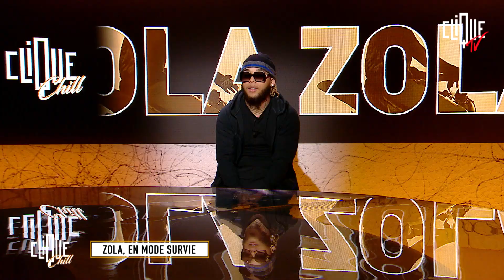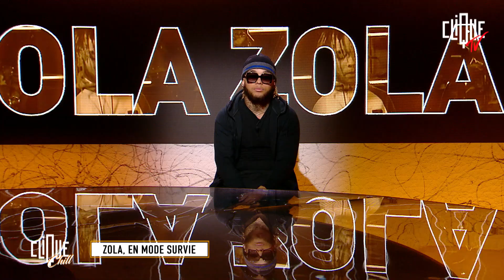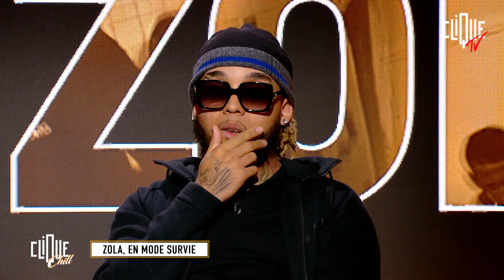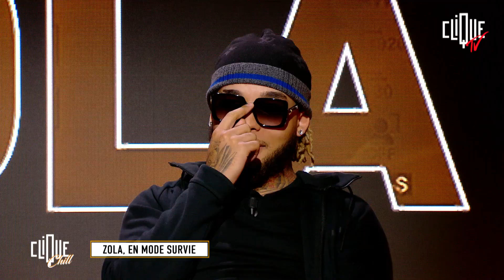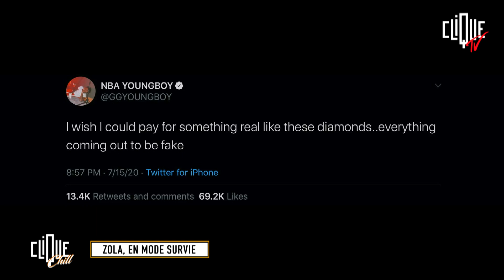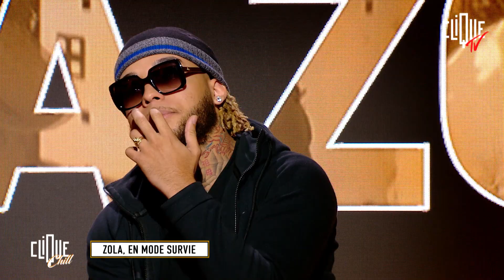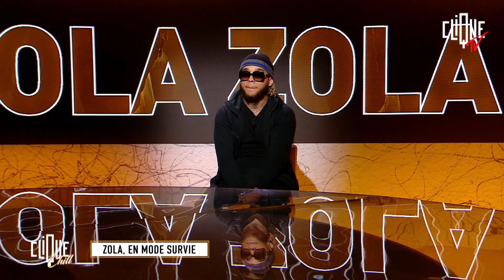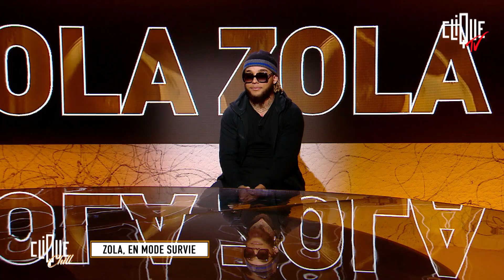Zola : l'interview Clique & Chill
La deuxième interview de Zola pour Clique a lieu pour la sortie de son deuxième album, Survie. Il nous y parle de son attirance pour les États-Unis, de son envie de montrer qu’il a évolué et de son étonnement face à son succès…

Journaliste : Charlotte Vautier.